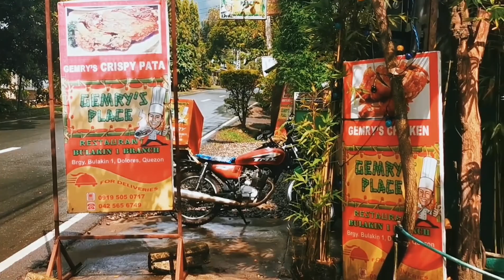Dolores Part 2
Join us in another quick trip to Dolores when the sun is out!

Favorites:
📷 Current Camera - Huawei P30 Pro✨